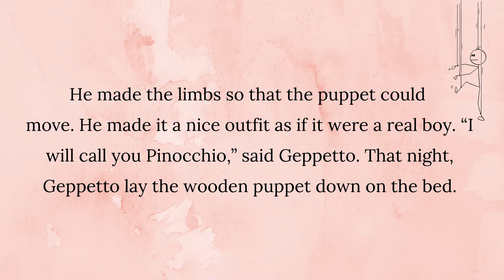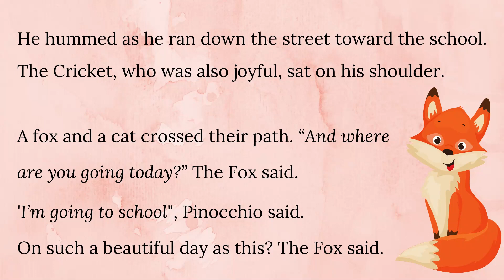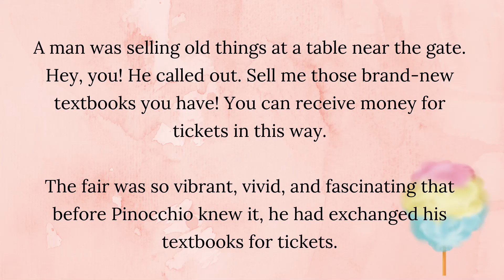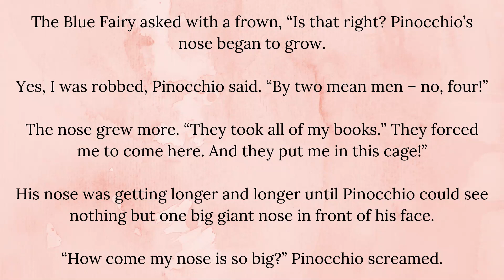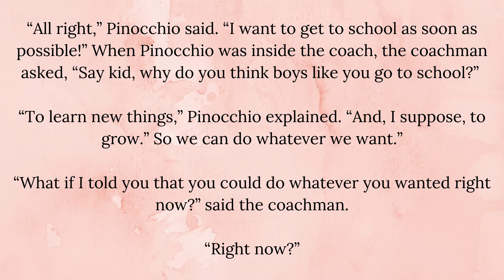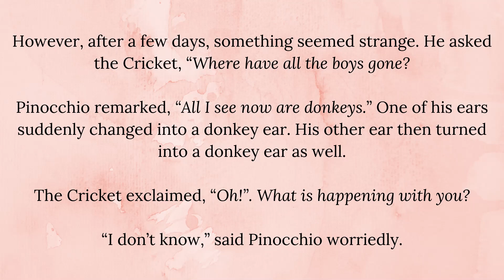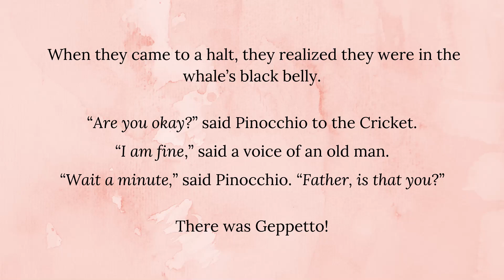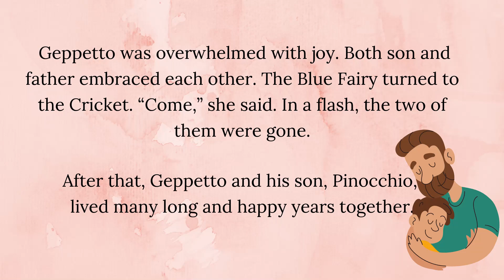The Puppet Boy - An Interesting Story | Learn English through Story Level B2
Short English story for Beginners | Listen and Watch English Stories

How do you practice listen to English?
What can I listen to improve my English?